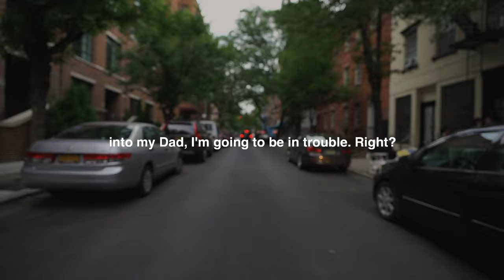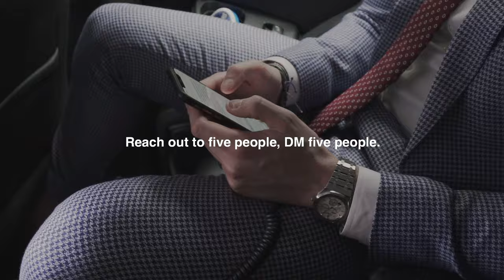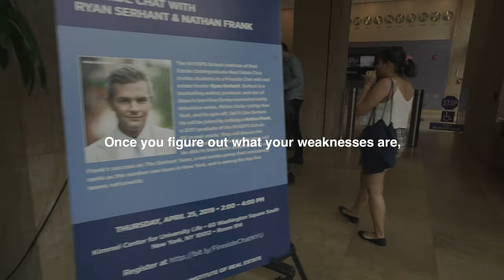How To Be Self-Disciplined (Motivational) | Ryan Serhant Vlog #66